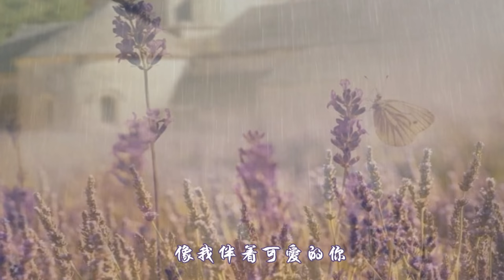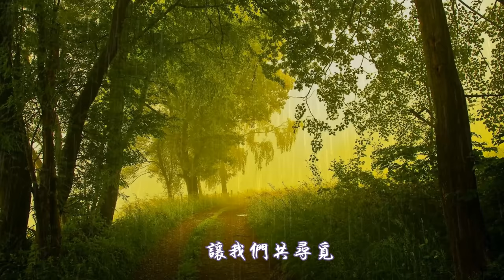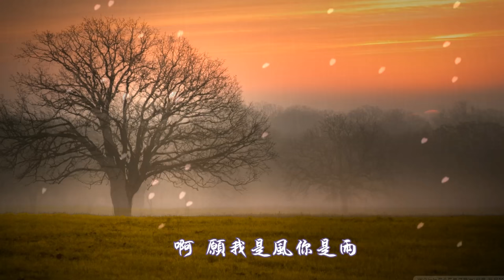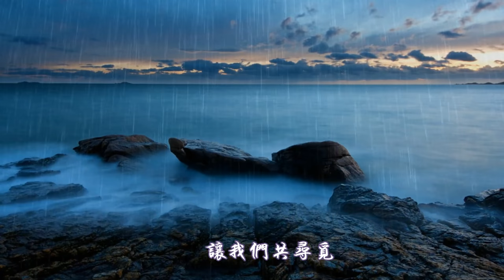《微風細雨》 鄧麗君 Teresa Teng - Gentle Wind and Rain ♥♪♫*•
演唱 ：鄧麗君 （1953年1月29日－1995年5月8日）
《微風細雨》 詞、曲：林功信
微風吹著浮雲
細雨漫漫飄落大地
淋著我 淋著你
淋的世界充滿詩意

微風伴著細雨
像我伴著可愛的你
看著我 看著你
看這世界多麼美麗

啊 願我是風你是雨
啊 微風盡在細雨裡
漫步青青草地
小草也在輕輕低語
訴說無盡蜜語
讓我們共尋覓

漫步青青草地
 訴說無盡秘密
 讓我們共尋覓

 訴說無盡秘密
 讓我們共尋覓
 訴說無盡秘密
 讓我們共尋覓

歌詞的中文拼音：-

wēi fēng chuī zhe fú yún
xì yǔ màn màn piāo luò dà dì
lín zhe wǒ  lín zhe nǐ
lín de shì jiè chōng mǎn shī yì

wēi fēng bàn zhe xì yǔ
xiàng wǒ bàn zhe kě ài de nǐ
kàn zhe wǒ  kàn zhe nǐ
kàn zhè shì jiè duō me měi lì

ā  yuàn wǒ shì fēng nǐ shì yǔ
ā  wēi fēng jìn zài xì yǔ lǐ
màn bù qīng qīng cǎo dì
xiǎo cǎo yě zài qīng qīng dī yǔ
sù shuō wú jìn mì yǔ
ràng wǒ men gòng xún mì

 sù shuō wú jìn mì mì

日文 (谷歌翻譯）

"そよ風と霧雨"
歌う：テレサ・テン
曲を作る：Lin Gongxin
吹く雲
地球上に落ちるドリズル
したたります
注ぐ世界は詩に満ちている

霧雨を伴うそよ風
素敵なあなたと私のように
私を見て、あなたを見て
この世界がどれほど美しいのか見てください。
  ああ、私は風かもしれない、あなたは雨です。
ああ、そよ風は霧雨の中です。

緑の草原を散歩
草もささやきます
果てしない蜂蜜を告げる
一緒に探しましょう

緑の草原を散歩
無限の秘密を告げる